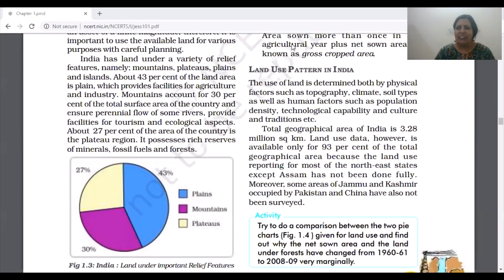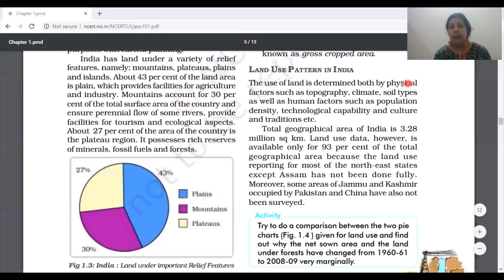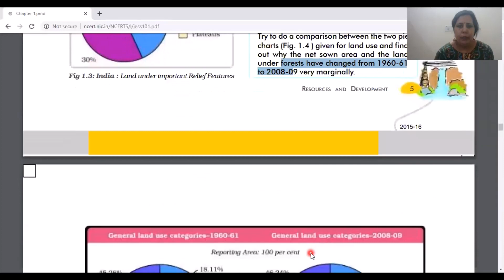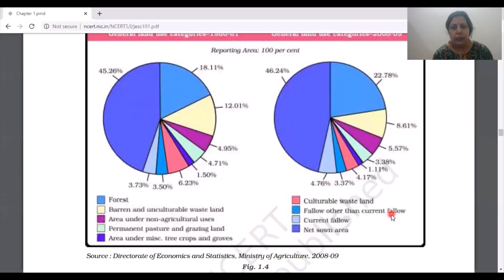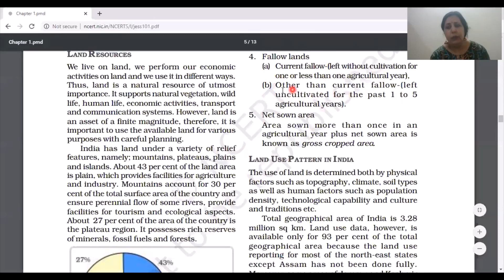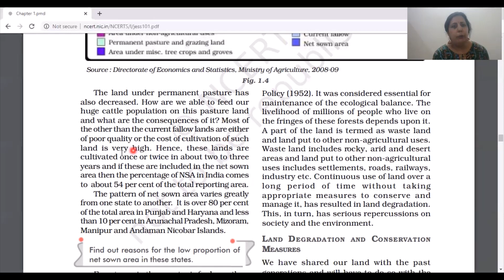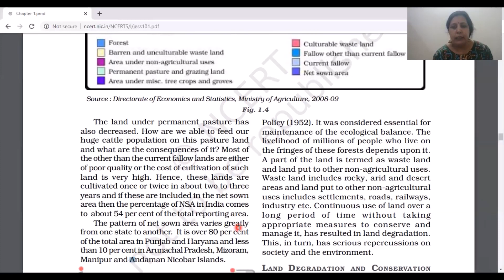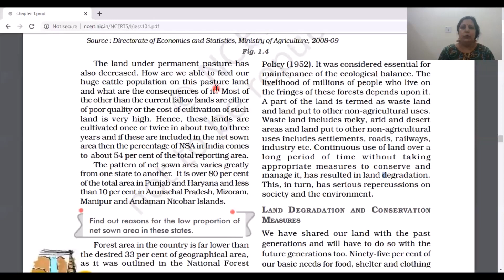Class 10 || Geography chapter 1 || Resource and development || Part 5 (Land use pattern in india)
This video is explained with two methods
1. Ncert is deeply explained and important questions are marked
2.hand written  notes are used to summarise the lecture

Here is the link for the pdf of today's lecture notes

With Regards
Sst Entertainment
(Seema Sharma)